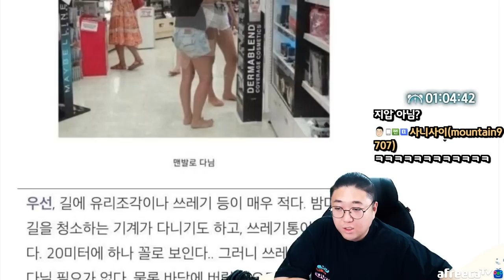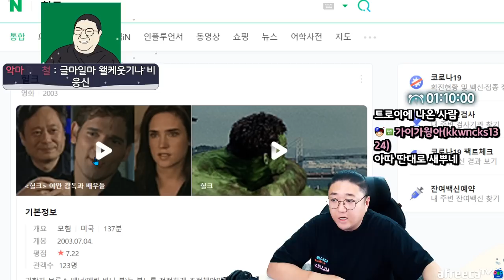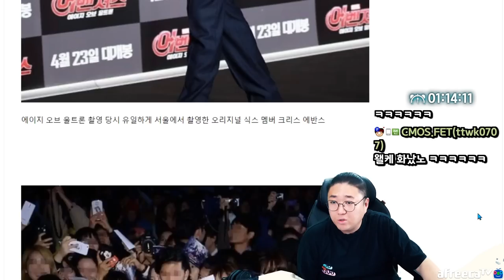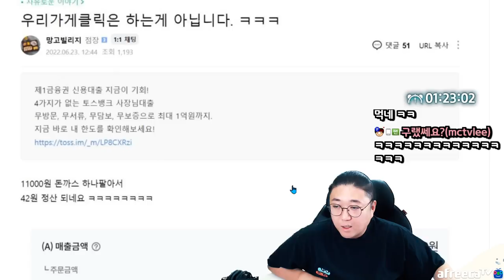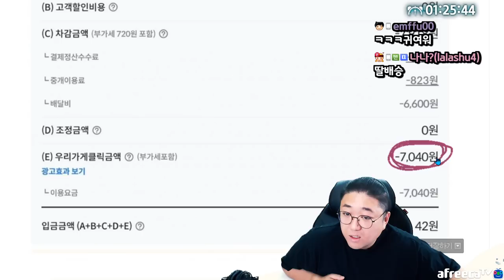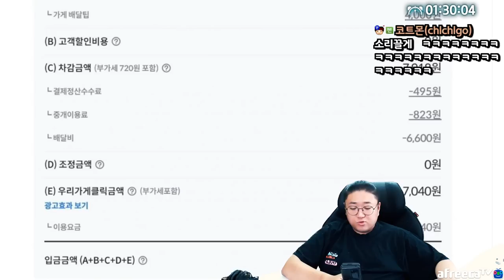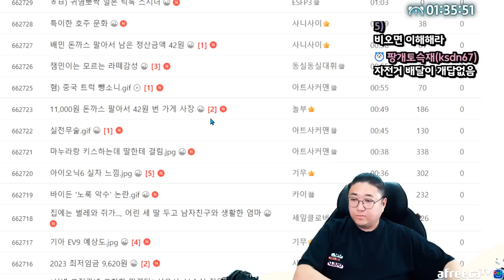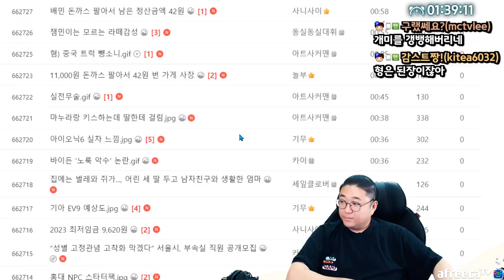크리스햄스워스(토르) 이게맞나요 (22.06.29-3)